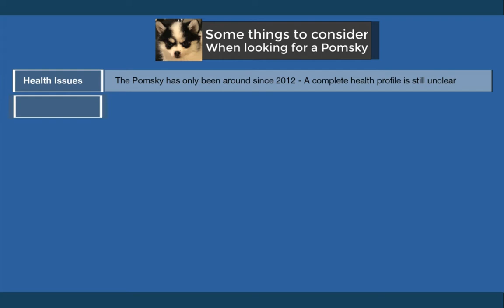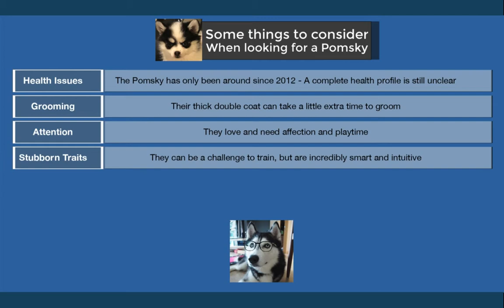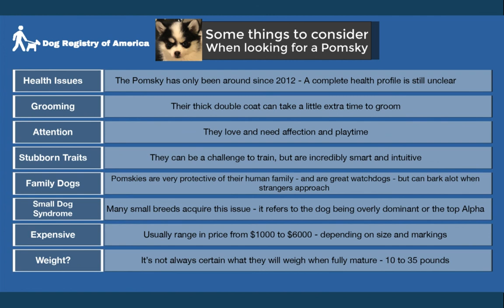How to Find Your Perfect Pomsky Companion PART 1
The Pomsky is a dog who likes to be the center of attention, and with their adorable looks and playful antics, they often get the adoration they crave.

Their unfortunate start as a designer breed mixed between Siberian Husky and Pomeranian parents hasn’t stopped them from earning popularity with dog lovers. Unfortunately, those who rush to buy Pomsky puppies from breeders often find themselves overwhelmed and unprepared for their needs.

Advertisement

Because of that, these mixed breed dogs sometimes end up in the care of shelters or rescues. You should always consider adoption first. Plenty of groups can help you find Pomskies looking for forever homes if this is the mixed breed for you.

See below for complete list mixed dog breed traits and facts about Pomskies
"pomsky personality"
"pomsky white"
"pomsky lifespan"